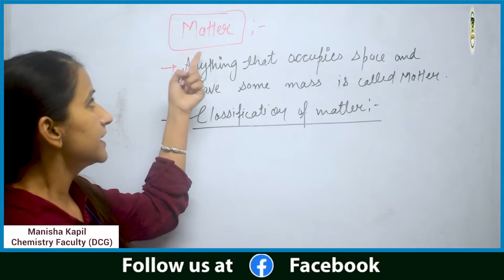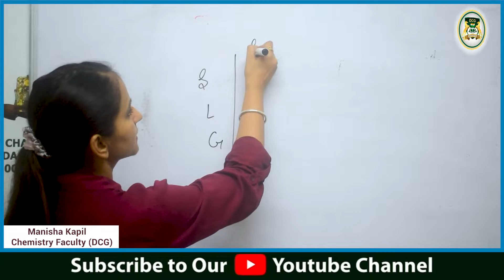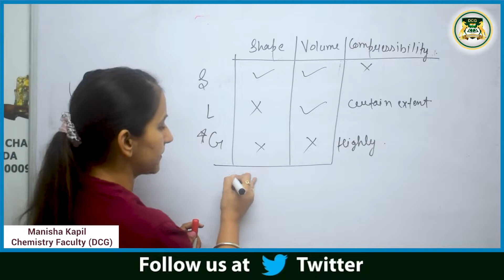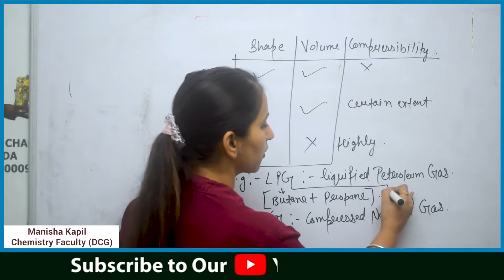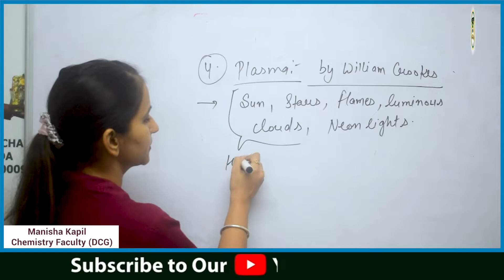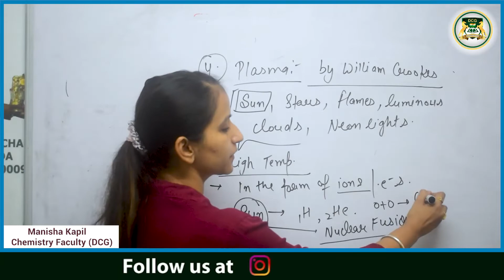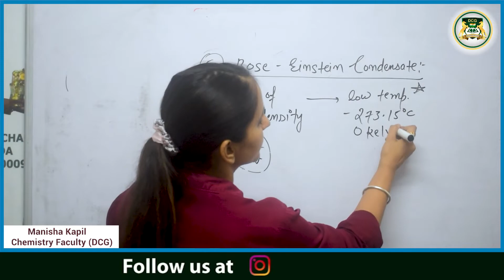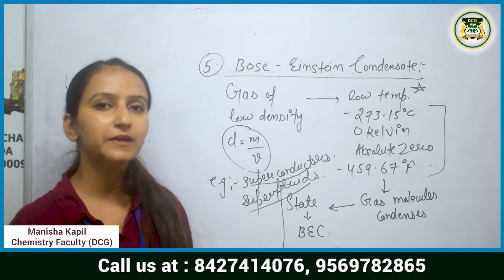What is Matter ? पदार्थ क्या है? NDA मे MATTER से किस तरहा से Questions पूछे जाते हैं ? DCG ACADEMY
What is Matter ? पदार्थ क्या है? NDA मे MATTER से किस तरहा से Questions पूछे जाते हैं ? By manishakapil faculty
Now the DCG Defence Academy started its Online/Offline Classes and also its Hostel and Mess facilities too. So join DCG Defence Academy (Delhi Career Group) and start your OfflineClassroom preparation in the presence of your Teachers physically.* Dcg also starts their NDA offline classes for girls.

DCGAcademy provides coaching for NDA exam (NDA SIP), Offline classes Navy SSC, CDS Coaching, Navy (AA-SSR), AirForce (Group X, Y), AFCAT, IMUCET, MNS, SSB (SSB Interview Coaching for NDA, CDS), and IMU-CET exam preparation for all the young aspirants. DCG Defence Academy is one of the top NDA Coaching institutes in India.

Our Offline/Online classroom program features:-
:- Most experienced faculty of DCG,
:- One on One doubt removal sessions,
:- Spoken English Classes,
:- Own Physical Training and GTO Task ground,
:- Best Study Material  & E-Notes,
:- Weekly and Monthly Tests,
:- Motivational sessions,
:- Sunday Extra Classes,
:- SSB Interview guidance by Retired Officers
:- Own Hostel & Mess facility.

*  Dharam Rathi (EX. IAF)

Branches

Courses Offered:-
NDA | SSB | AIR FORCE | NAVY | AFCAT | CDS | MNS | IMU CET |
TES | RIMC | RMS | AISSEE | POLICE

NDA ONLINE/OFFLINE CLASSES FEATURES:-

* Video/offline Lecture on all Subjects By Experienced Faculty.
* Live/offline Classes to Solve Model Papers.
* E-Notes with Examples of all Subjects.
* Practice Set with Solution.
* Unit-wise Online/offline test series.
* Trend analysis & Teaching Plan.
* Practice with Previous Year Questions and Solutions.
*      Doubt- removal sessions for students.